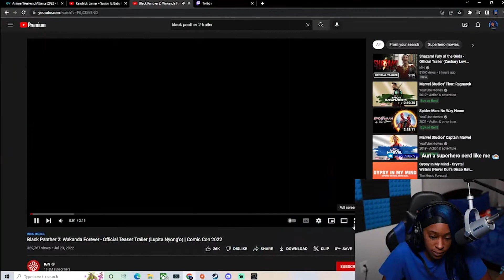Black Panther 2: Wakanda Forever - Official Teaser Trailer | I'm too Emotional For This...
Reacting to the official Black Panther 2 Trailer. I'm very excited, but also very sad :(